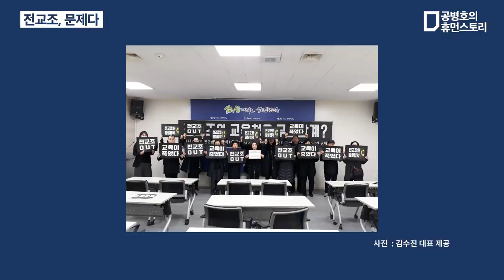전교조, 문제다 [공병호TV]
전교조, 문제다